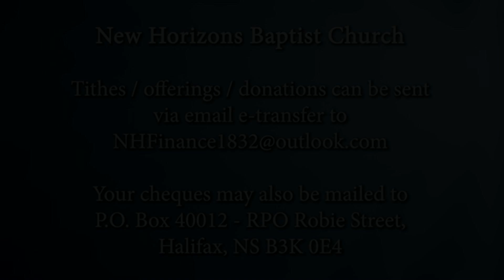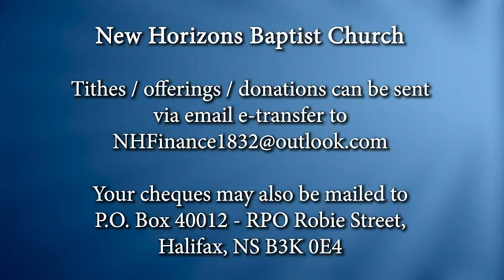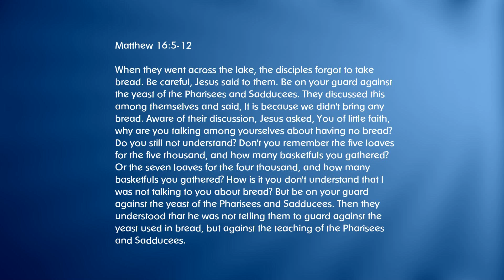New Horizons Baptist Church Halifax, NS - March 13, 2022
Speaker: Rev. Rhonda Y. Britton
Scripture: Matthew 16:5-12
Message: "Focust!" (Reprise)
Videographer: Deacon Olusegun Odusanya